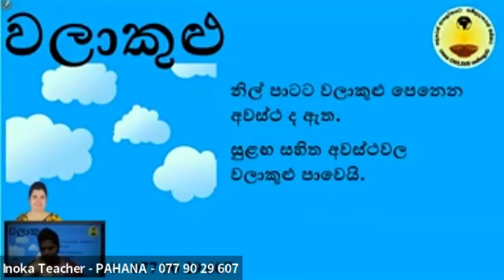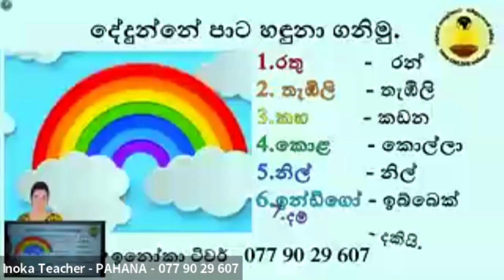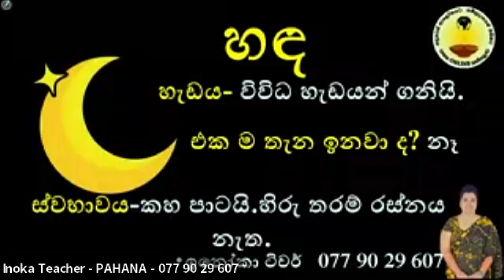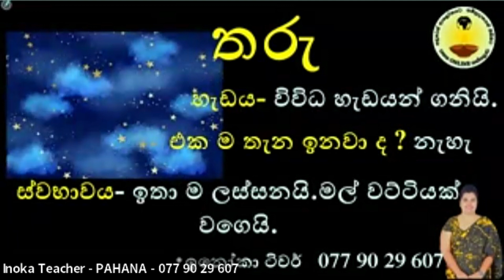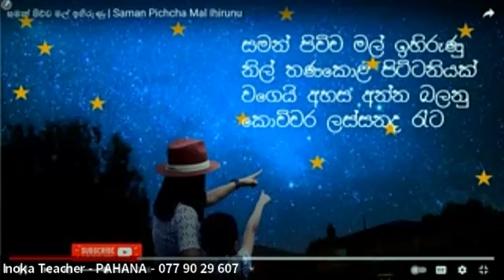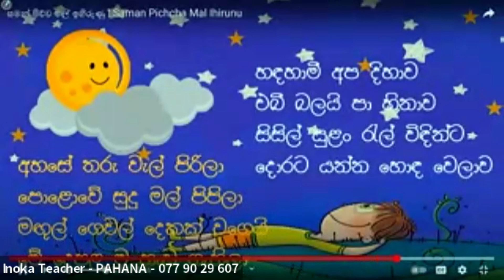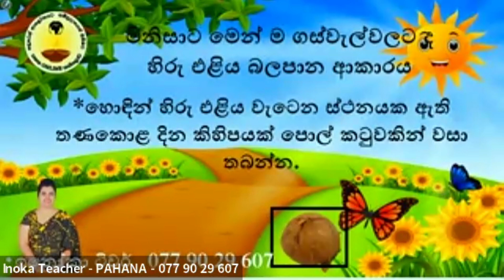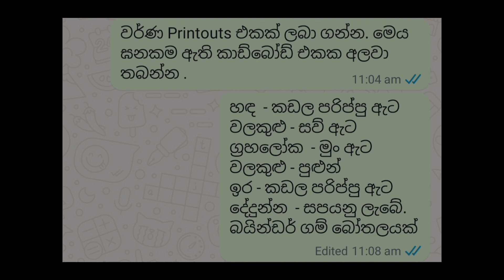1 ශ්‍රේණිය පරිසරය - අපට පෙනෙන අහස - Grade 1 Env - Apata Penena Ahasa - Inoka Teacher Pahana